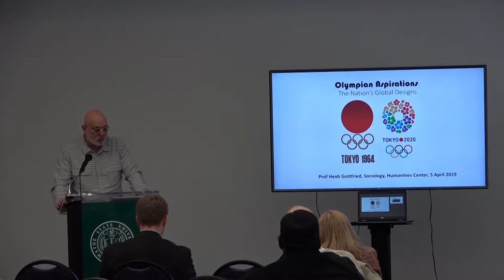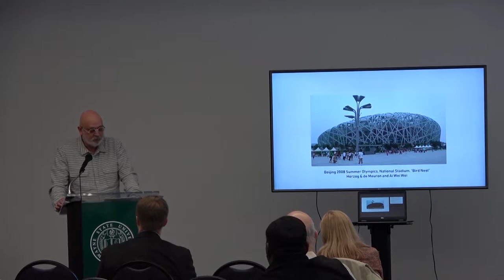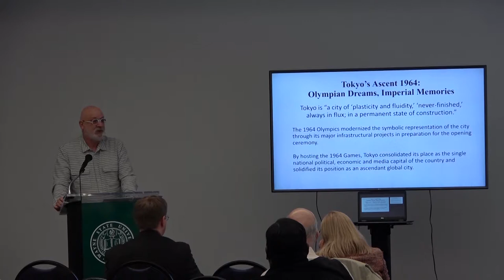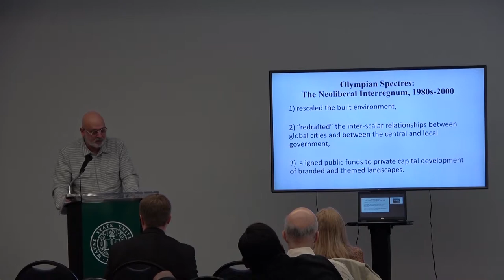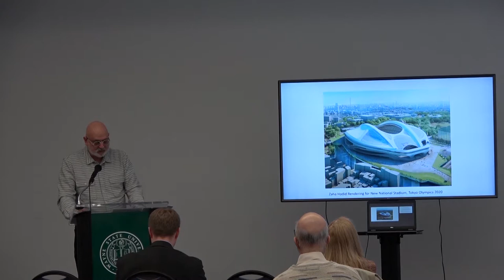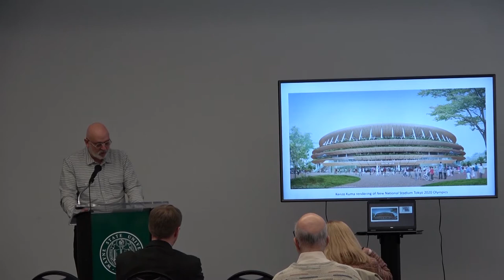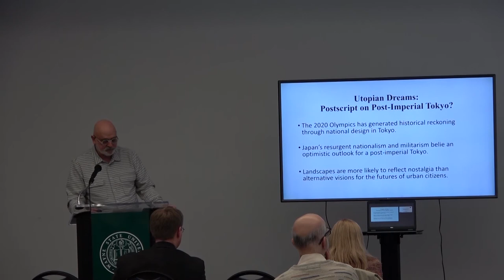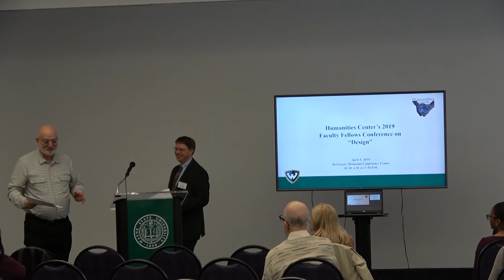Heidi Gottfried - Olympian Aspirations: The Nation’s Global Design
An investigation of the 1964 and 2020 Tokyo Olympics seeks to understand the art of creating and shaping the urban grid as a nation-building project. Theorizing urban design for the Olympics joins aesthetics of the built environment to political economy. Japan’s Olympian aspirations focuses attention on the nation’s global designs in Tokyo unfolding in three main historical conjunctures; each period demarcated by the bid to the Olympic games. Japan’s winning bid for the 1964 Olympics occurred at an early critical turning point for the city and for the war-torn nation. Massive infrastructural construction jumpstarted the economy on the cusp of the 1960s, showcasing modern Japan on the move joining the new liberal world order. In the interregnum between the two Olympiads, neoliberal planning underwrote the curatorship of new themed districts in the process of urban renewal. Half a century later, designing the 2020 Olympics recall the triumphal first Olympiad, tapping into current nostalgic yearning for a more optimistic time, repurposed to rescue Tokyo’s global stature battered and buffeted during the economic crisis. Contextual urban theory applied to the Olympics provides us with a greater understanding of how global cities are dependent both on policies and practices locally initiated, and on the shifting geopolitical terrains of regional and global challenges.